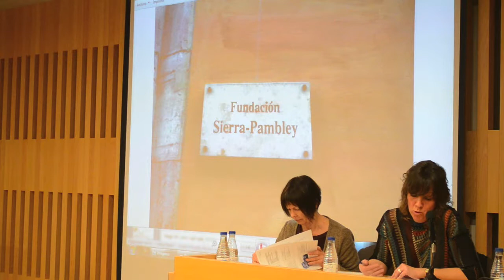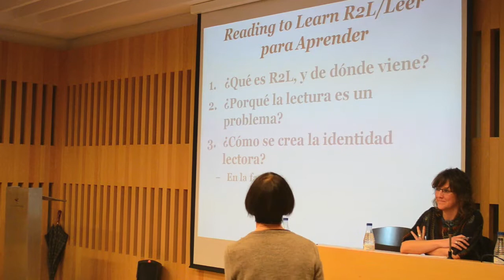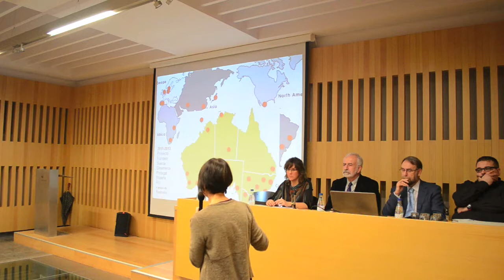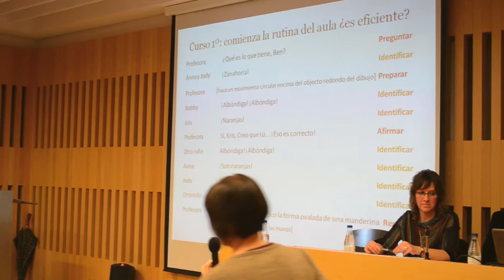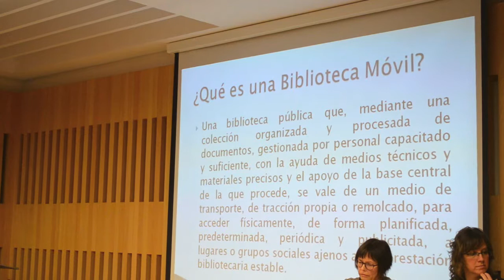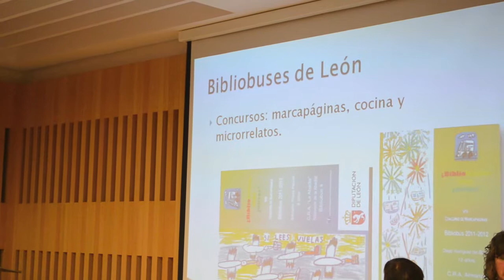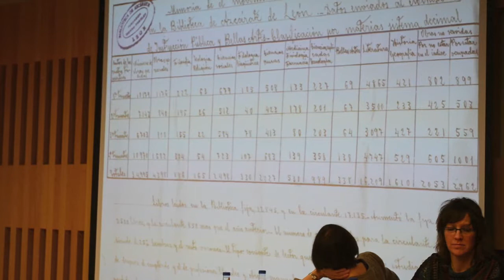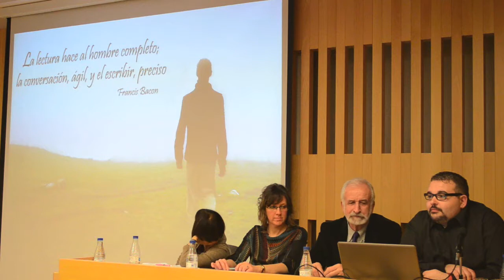Leer para aprender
Mesa redonda sobre lectura y aprendizaje organizada por la Fundación Giner de los Ríos (Institución Libre de Enseñanza) y la Fundación Sierra Pambley, con la colaboración del Ministerio de Educación, Cultura y Deporte. Se celebró en León el 17 de diciembre de 2013 y contó con la participación de Salvador Gutiérrez Ordóñez. Catedrático de Lingüística General de la Universidad de León, miembro de la RAE y Presidente de la Fundación Sierra Pambley; Mª DOLORES ALONSO-CORTÉS FRADEJAS. Área de Didáctica de la lengua y literatura. Universidad de León; ROBERTO SOTO. Director del Centro Provincial Coordinador de Bibliotecas de León. Diputación de León; RACHEL WHITTAKER. Universidad Autónoma de Madrid y Javier González Cachafeiro, Responsable del Archivo de la Fundación Sierra Pambley.